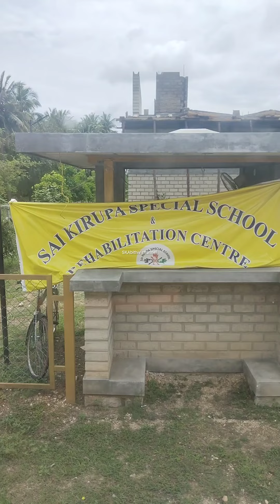இந்த பள்ளியில் இருக்கும் குழந்தைகள் பார்த்து வியந்து போனேன்